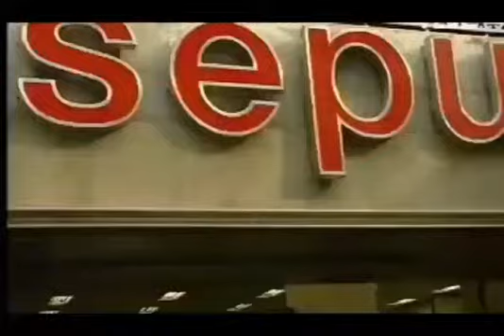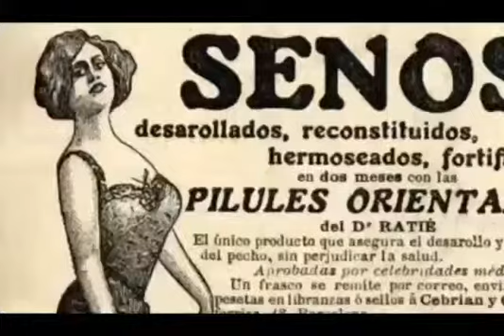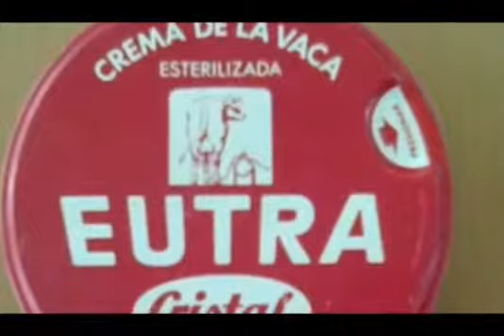Blanco y negro